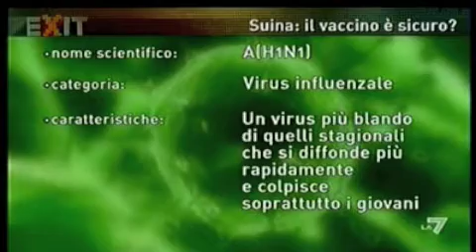Influenza e vaccino - I parte